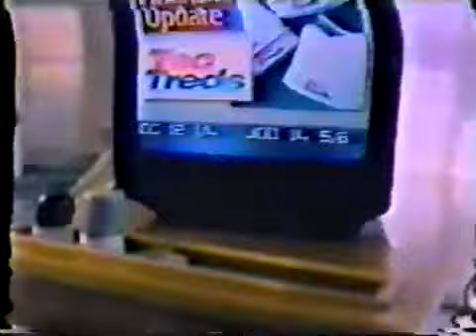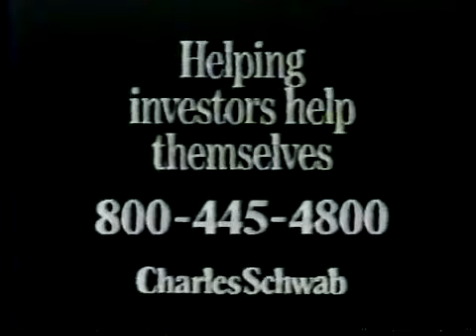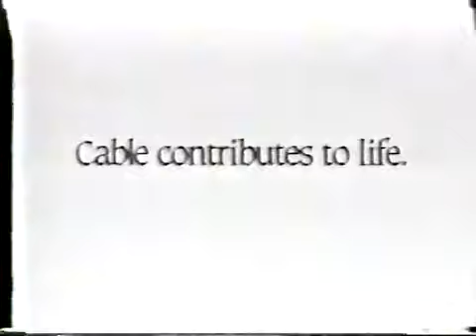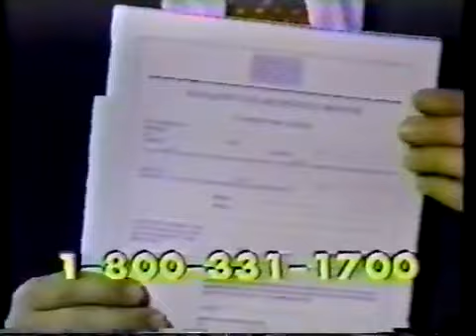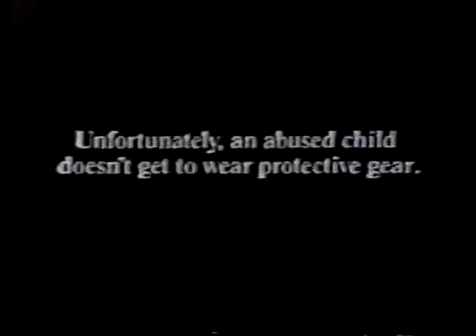Universal Wrestling Federation: Episode 38 | Herb Abrams UWF - Fury Hour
Herb Abrams' UWF: Fury Hour Episode 38 - Universal Wrestling Federation